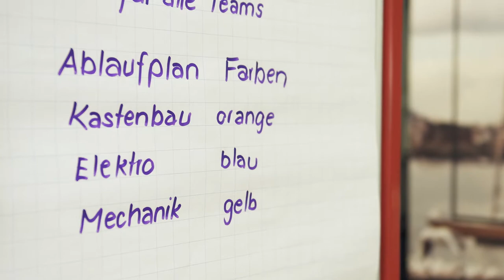Revision der Combino XL Tram beim RBS (2018-2021)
Die Revision der Combino XL Trams von BERNMOBIL wird seit Februar 2018 zusammen mit dem RBS durchgeführt. Insgesamt 21 Fahrzeuge durchlaufen die Hauptuntersuchung, welche im 2021 abgeschlossen sein soll. BERNMOBIL führt die Arbeiten an den Fahrwerken durch und der RBS die am Wagenkasten. Dadurch erzielen beide Unternehmen wertvolle Synergien.